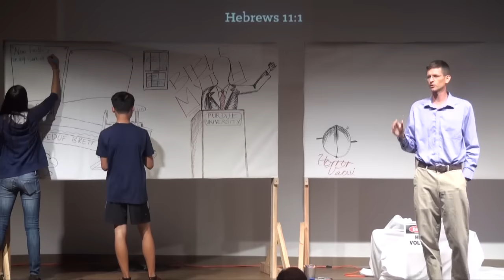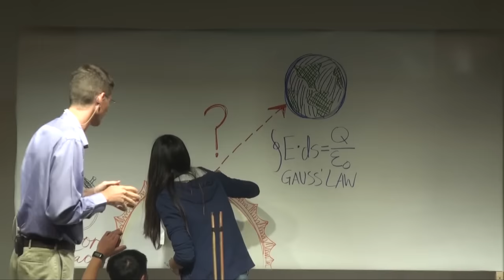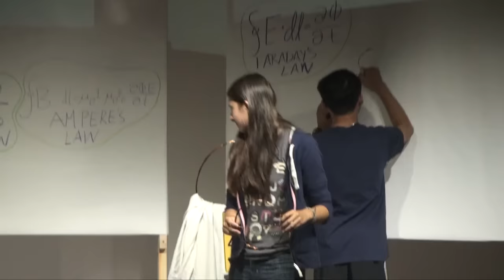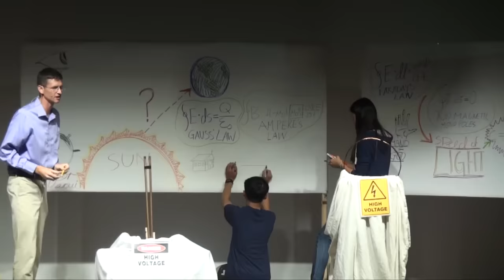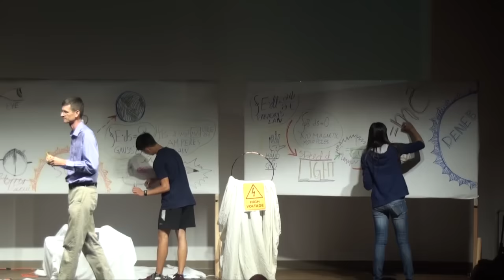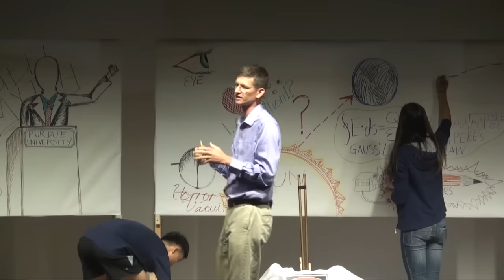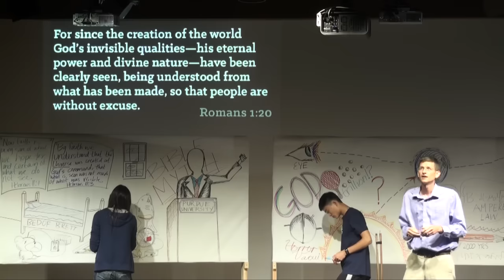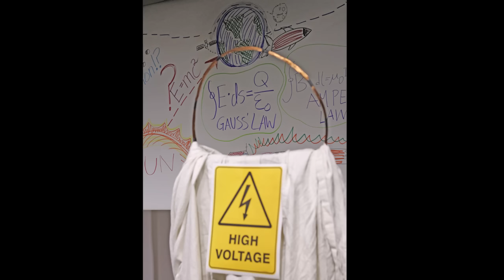God as the Great Creator of the Universe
Christopher Fong, Mei-Mei Chang, and Brett Bymaster attempt to answer the question -- Are science and faith compatible?  Through performance art and physics demos, and Maxwell's equations, the trio walks through Brett's faith life finding that science can indeed be an inspiration for faith, and that faith can be inspiration to study science!